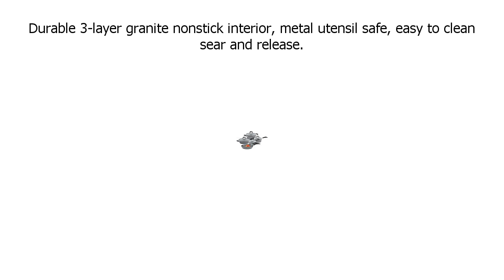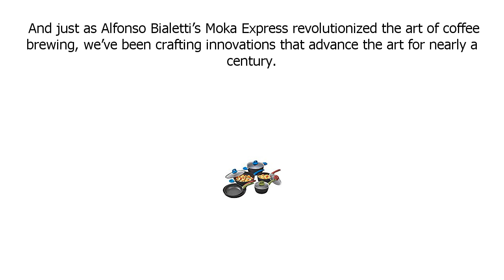Special Discount on Bialetti 10 Piece Nonstick Granito Cookware Set, Oven Safe, Gray